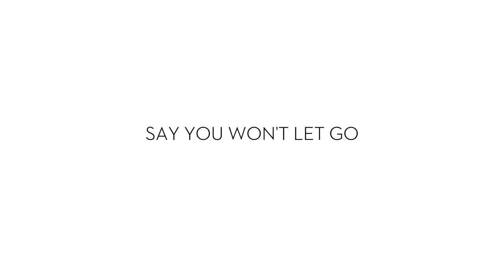JAMES ARTHUR - Say You Won't Let Go (Cover by Leroy Sanchez)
Hope you like my cover of James Arthur's "Say You Won't Let Go"!
and give this video a BIG THUMBS UP :)
So many of you asked me to do this one and I love this song so much.

I'm also going on my own TOUR on 2017!!!